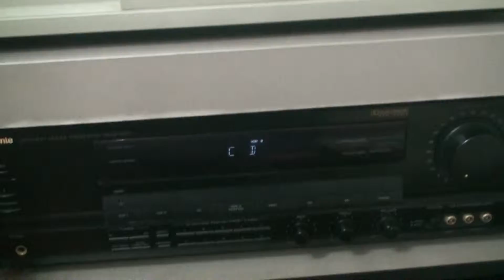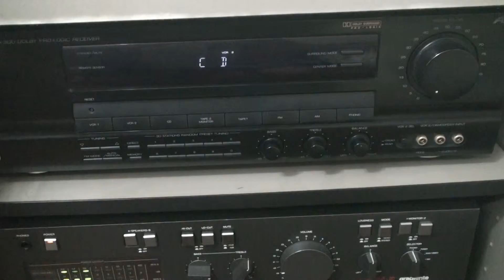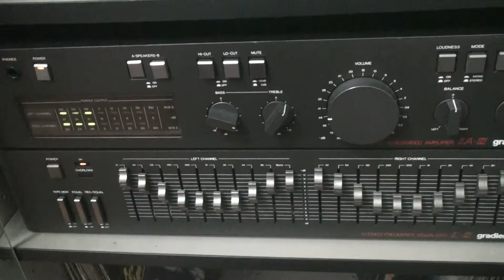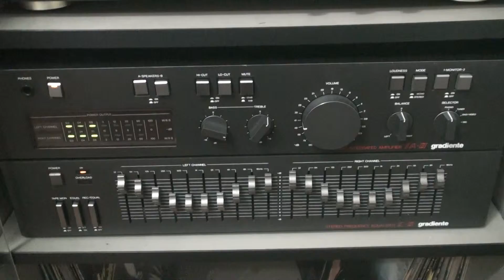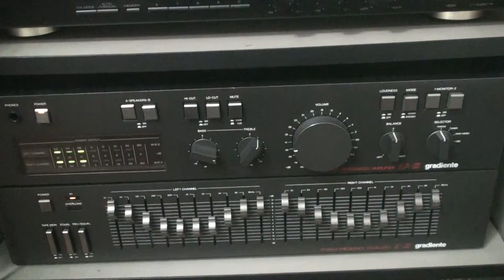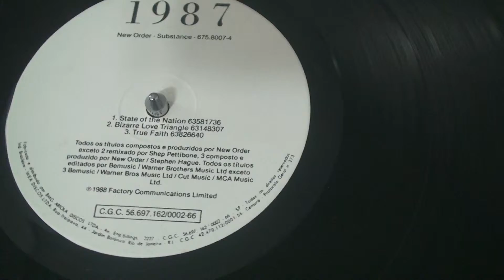Bizarre Love Triangle - New Order | Extended Version | Shep Pettibone | Substance | Vinil | 1988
Toca-Disco Gradiente D-35, Amplificador Integrado Esotech  Gradiente IA-II, Equalizador Esotech Gradiente E-II, Receiver Gradiente DPR-300